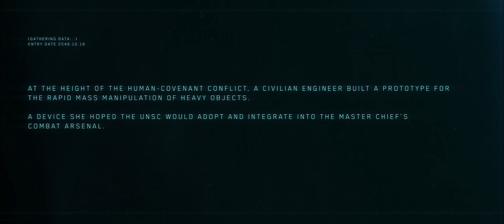Halo Infinite – Project Magnes (Marketing VOSTFR)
Pensez à activez les sous-titres !  Découvrez l’histoire derrière la dernière amélioration du Major, le Grappin, et l’ingénieure civile qui a changé l’arsenal du Spartan 117 pour toujours.

Traduction : Lematth88 // Sous-titrage : Leosoras

Cette vidéo est sortie officiellement le 6 novembre 2021.
Titre d'origine : Halo Infinite | UNSC Archives - Project Magnes